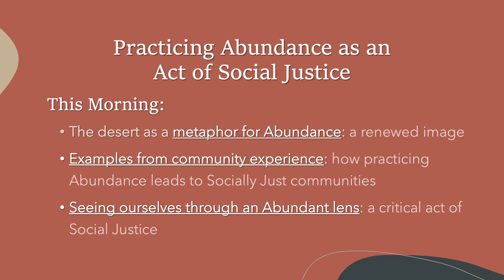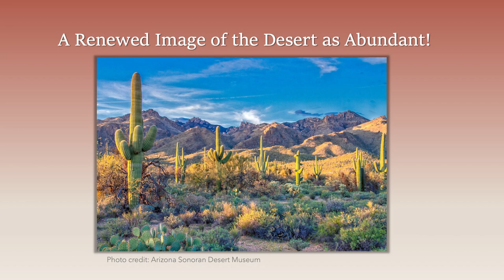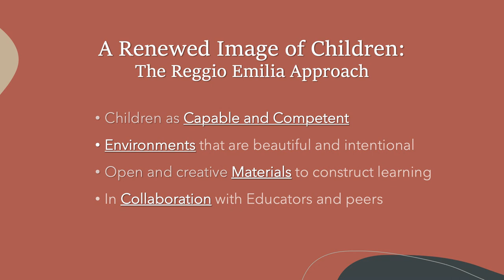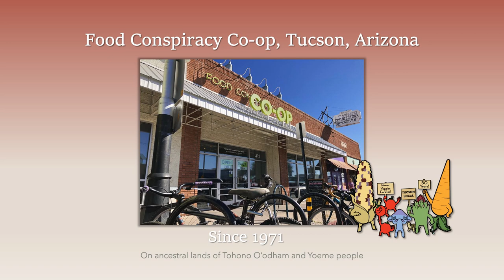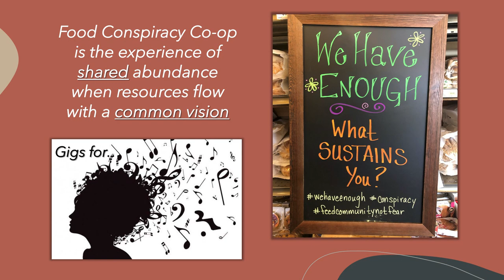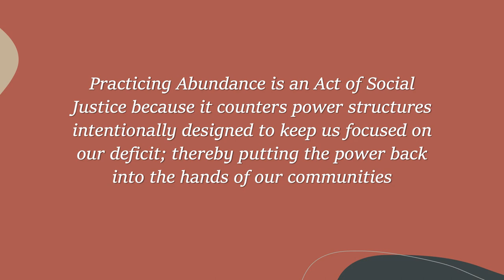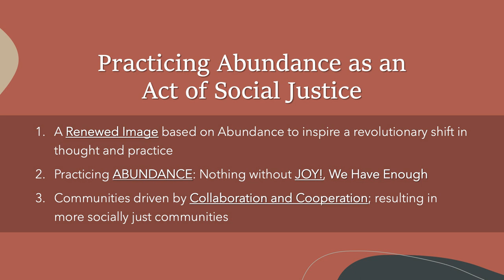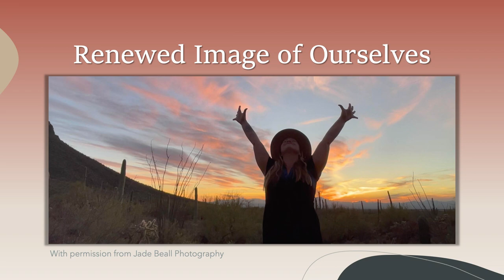Andrea Buttrick: Practicing Abundance as an Act of Social Justice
Andrea Buttrick explores the meaning of abundance in community

Andrea Buttrick at CreativeMornings Tucson, Dec 16, 2022. Free events like this one are hosted every month in dozens of cities. Discover hundreds of talks from the world's creative community